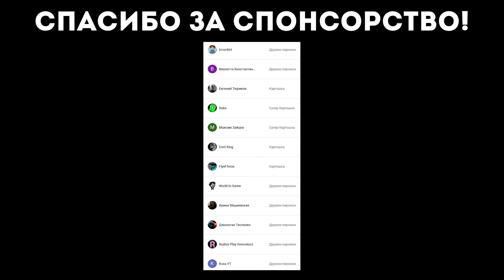ЛУЧШАЯ ПРОСТАЯ ФЕРМА ЖЕЛЕЗА В МАЙНКРАФТ!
В этом видео вы увидите как сделать ферму железа в майнкрафт, а так же это, самая лучшая ферма железа на новые версии minecraft!
Как только вы нажали кнопку скачать майнкрафт ( скачать minecraft ) вы можете установить моды на майнкрафт, играть в майнкрафт онлайн. И скачать мод на майнкрафт, по ссылкам ниже! Но играйте честно - я не рекомендую майнкрафт чит читы! В видео вы научитесь в, майнкрафт играть, а так же узнаете как установить моды на майнкрафт!
Это видео содержит подробный, ферма на minecraft, а так же лайфхаки, хитрости и механизмы в майнкрафт!

00:00 Приветствие
00:28 Что понадобится
00:52 Строительство фермы
09:19 Проверяем ферму
10:07 Прощание